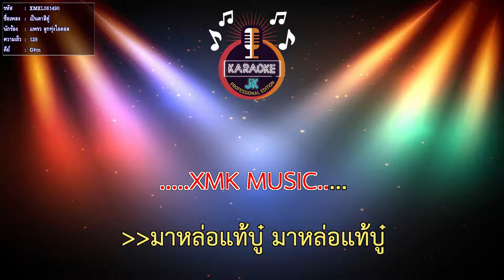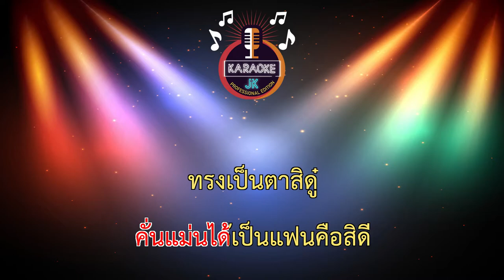เป็นตาสิดู๋ (128-G#m) - แพรว ลูกทุ่งไอดอล 【 Cover By คาราโอเกะดนตรีสด 】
เพลง : เป็นตาสิดู๋
ศิลปิน : แพรว ลูกทุ่งไอดอล
คำร้อง / ทำนอง : บอย เขมราฐ
เรียบเรียง : ภคพล กรกระหนก